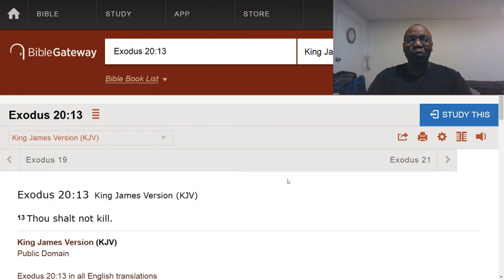ABORTIONS ARE EVIL!!!